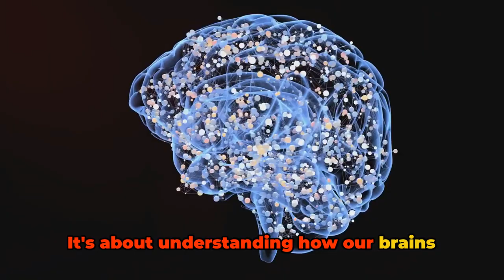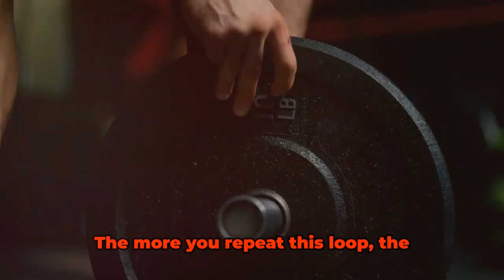How to Stay Motivated on Your Fitness Journey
Embark on a transformative fitness journey with our latest video, "How to Stay Motivated on Your Fitness Journey." Staying motivated is a key factor in achieving your fitness goals, and in this video, we delve into practical strategies and valuable tips to help you maintain your drive and determination. Whether you're just starting out or hitting a plateau, our expert advice and real-life experiences will inspire and empower you to stay committed to your fitness endeavors. Join us as we explore the psychology of motivation, effective goal-setting techniques, and proven methods to overcome common obstacles. Discover the motivation you need to make your fitness journey a success.